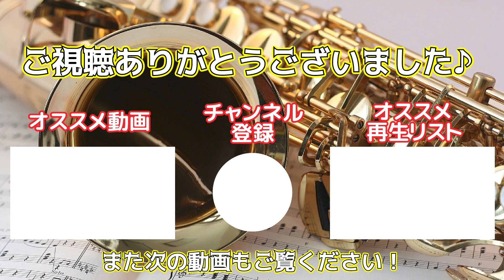【サックスで吹いてみたシリーズ】TWILIGHT IN UPPER WEST THE SQUARE【リクエスト】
THE SQUAREのTWILIGHT IN UPPER WESTです。
1994年にミュンヘン交響楽団（英語版）との共演によるオーケストラアレンジが
テレビドラマ『幕末高校生』のテーマ曲として採用され、このバージョンがシングルカットされています。
和泉さんが作り出す美しいコード進行と心地よいメロディーは最高です！

今回リクエストをいただき吹かせていただきました！

アルティメットコレクションVol.1
の伴奏を使わせていただきました。

【HiRO Saxプロフィール】
幼少からピアノを始め、サックスには高校吹奏楽部で出会う。
クラシックサックス専攻で音楽大学へ進学、卒業。
学生時より中学・高校の吹奏楽部にサックスレッスン・バンドレッスンを行う。
現在、サックスプレーヤーとして活動すると共に、サックス講師としても活動中。